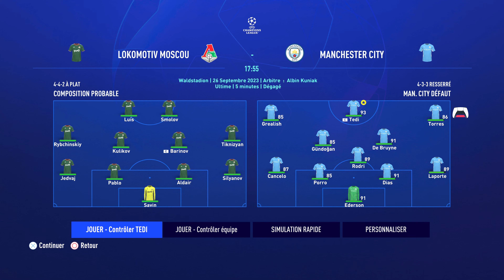FIFA 22 : CARRIÈRE PRO JOUEUR FR PS5 4K #40 : Capitaine de l'Equipe de France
Gameplay | Let's Play FR (Français) sur FIFA 22 Carrière pro joueur (PS5) - Capitaine de l'Equipe de France

Fifa 22 PS5

Matériels :
Micro : RODE NT-USB
Capture Vidéo : Elgato 4k60S+
Ecran 1 : LG 27GP950
Ecran 2 : AOC 27'' LED Q27G2U/BK
Appareil photo : Canon D77
Canon Objectif EF 50mm F/1,8 STM
Son : Marshall Acton
Processeur : AMD Ryzen 5 3600
Carte Graphique : RTX 3080 FE
RAM : 4*8GB Corsair Vengeance LPX
Ventilo processeur be quiet! BK021